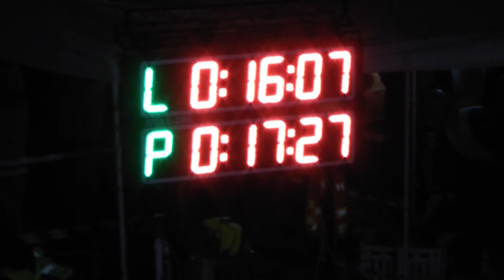NIGHT FIRE ATTACK RAKŠA 2016 Rakša klasika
Ľavý terč: 16,07s
Pravý terč: 17,27s
Umiestnenie: 5.miesto